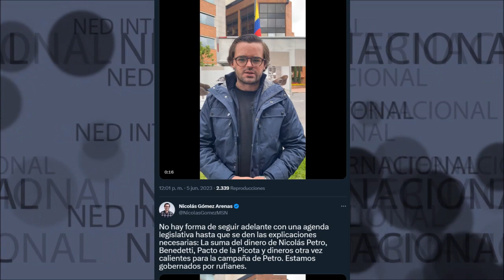ESTAMOS GOBERNADOS POR RUFIANES 🔴 Nicolas Gómez Arenas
No hay forma de seguir adelante con una agenda legislativa hasta que se den las explicaciones necesarias: La suma del dinero de Nicolás Petro, Benedetti, Pacto de la Picota y dineros otra vez calientes para la campaña de Petro. Estamos gobernados por rufianes.